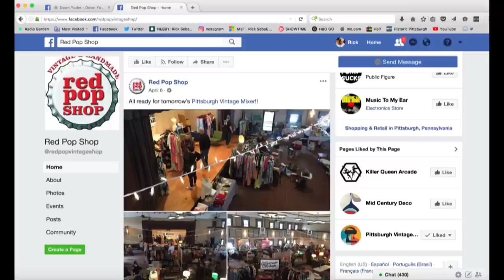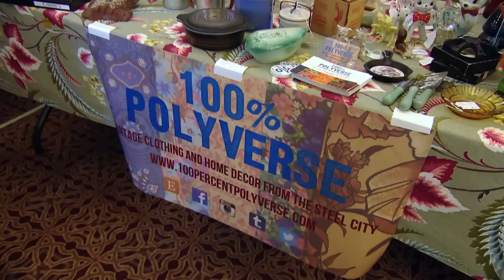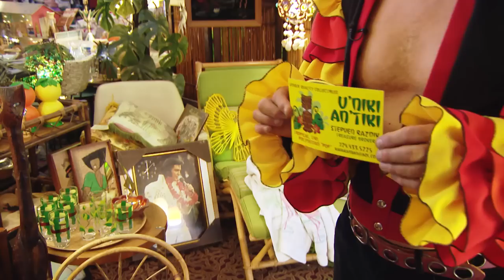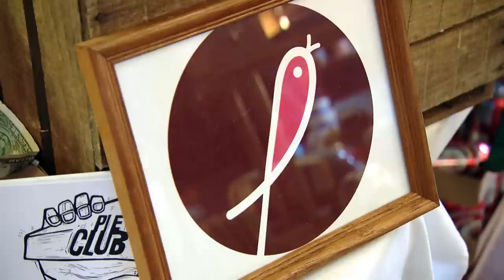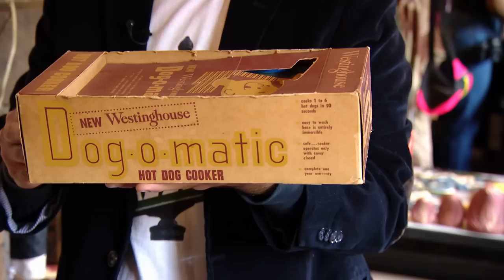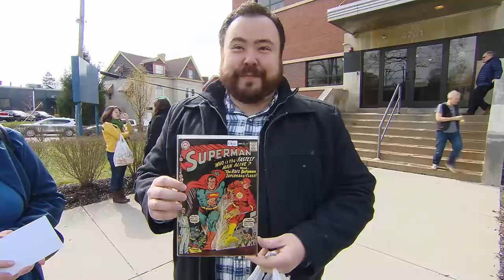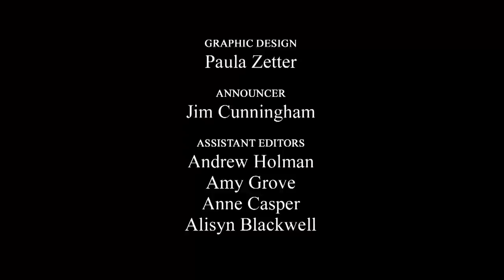NEBBY: Pittsburgh Vintage Mixer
A celebration of the PITTSBURGH VINTAGE MIXER, a sort of combination party-and-shopping experience, a hip flea market with really good pizza! It's the 4th program in the WQED series called NEBBY, produced by Rick Sebak (with lots of help this time from Minette Seate and the usual crew of talented folks!) Premiere airdate: Thursday June 28, 2018 at 8 PM om WQED Pittsburgh.